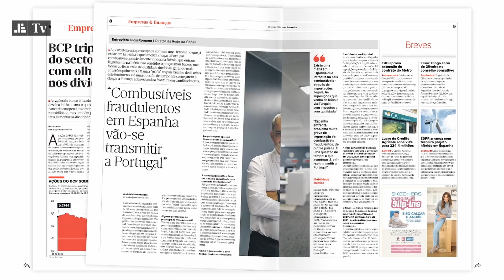Veja o Jornal Económico num minuto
O Jornal Económico desta semana já está disponível nas bancas de todo o país e na plataforma JE Leitor, para os nossos assinantes digitais. Folheie a edição desta semana num minuto.